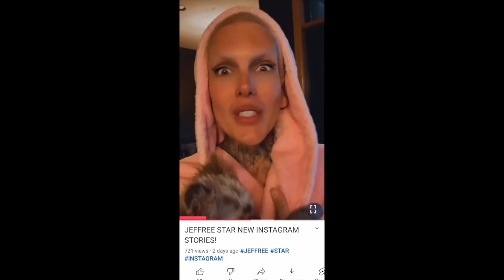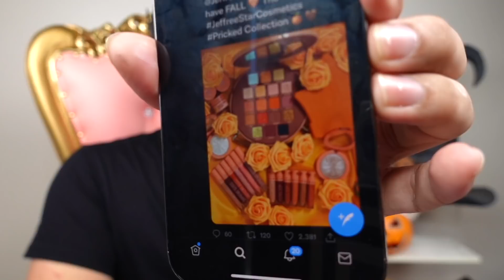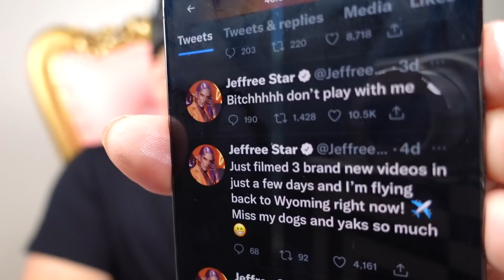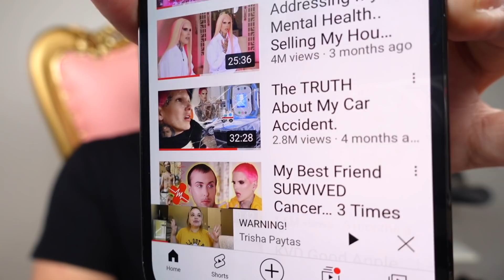JEFFREE STAR MISSING VIDEO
JEFFREE STAR MISSING VIDEO LETS TALKA BOUT Jeffree Star AND Jeffree Star COSMETICS